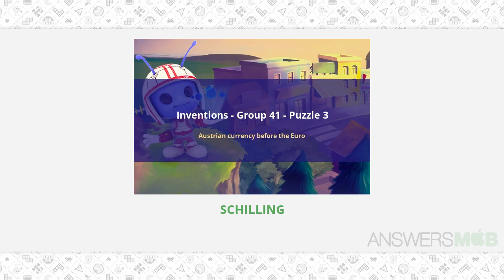CodyCross - Inventions - Austrian currency before the Euro - AnswersMob.com